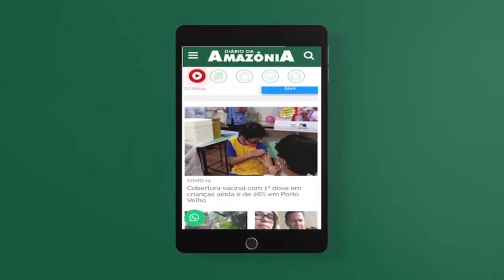Homem é preso furtando fios e luta para não ser preso em Porto Velho